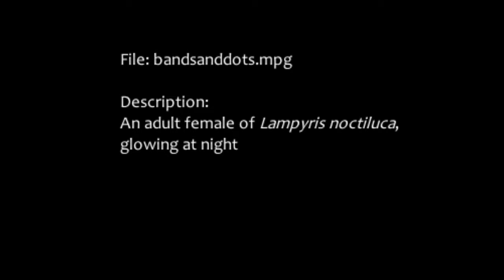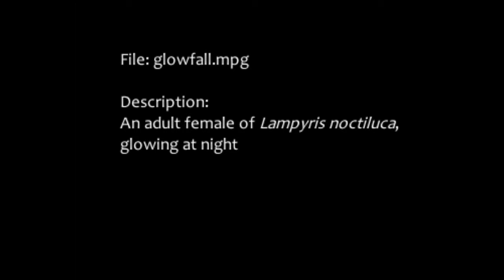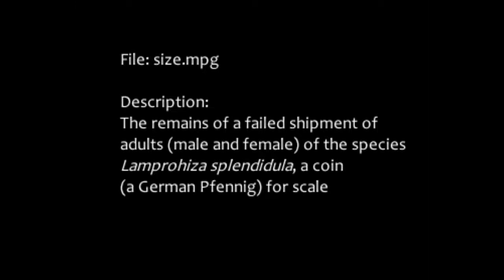THE LOST glowworm TAPES | My first lampyrid videos from 2000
In July and August of the year 2000 I recorded
my first ever lampyrid videos (using the VHS or
Hi8 format, I'm not even sure anymore).

I recently found them in digitized form and
now a copy goes to this channel.
For posterity or something...

Warning: This video is somewhat sad
(and I don't just mean qualitywise...)

Table of contents
0:00 Intro
0:05 Lampyris noctiluca, adult female,
 hiding during daytime
0:41 Lampyris noctiluca, adult female,
 glowing at night
1:28 Lampyris noctiluca, adult female,
 dead with unfertilized eggs
2:18 Remains of adult Lamprohiza splendidula (males and one female)

MP112